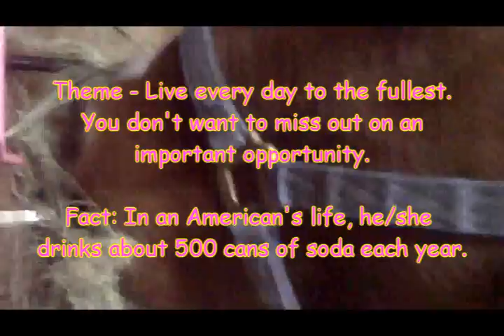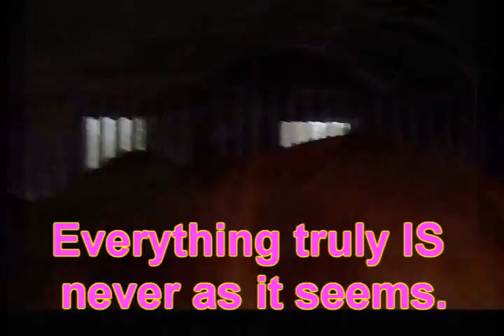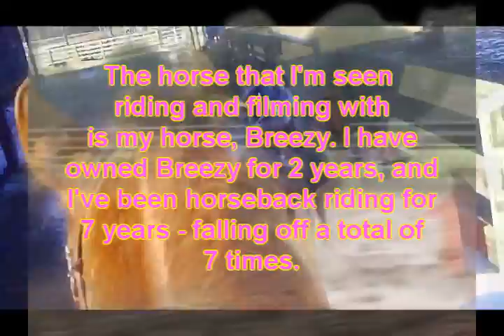School Project - Horses & Breezy - The soul of fireflies - (WITH POP UPS)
Posting the version without text a little later once its done rendering. :)
Yeah, everyone loved it! I'm surprized; I didn't get any nasty comments! But thank you for the comebacks, guys. I will use them sometime xD